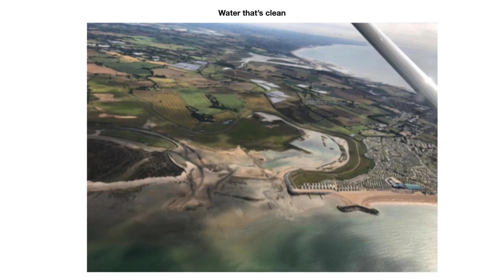Stand up 4 Chichester - Chichester District Council - local plan - 12 days of Christmas parody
We are running a series of videos outlining the plans that Chichester District Council (CDC) have for traffic mitigation and building within the local plan.  This episode outlines some of the problems with a parody of the 12 days of Christmas - enjoy a little light relief.  We would encourage you to write to your district councillor to express your concerns about these disastrous plans for the district.